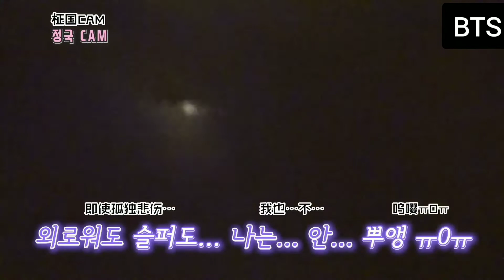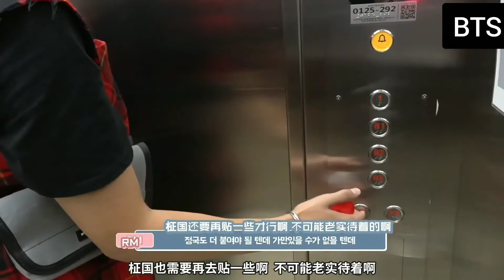柾国跑太快，摄像导演空虚的镜头，RM坐电梯去追柾国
Run bts